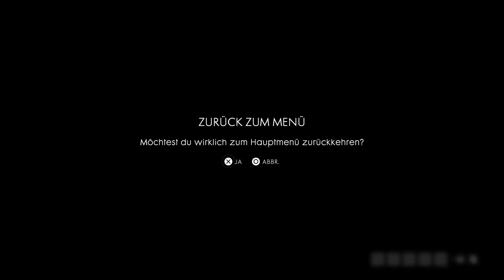Pünktlich wie die deutsche Bahn! Lets Play Battlefield 1 Multiplayer Deutsch #3